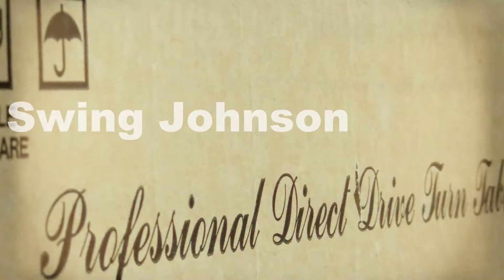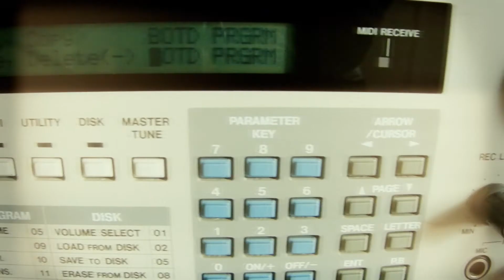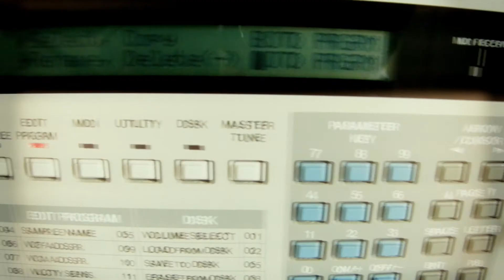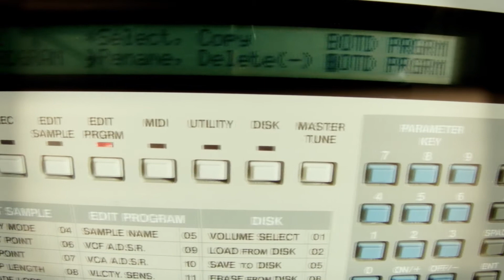Swing Johnson - "Street lights" - Wednesday 19-12-12